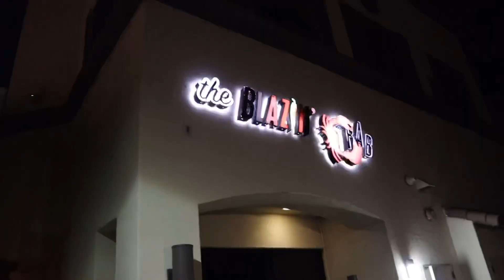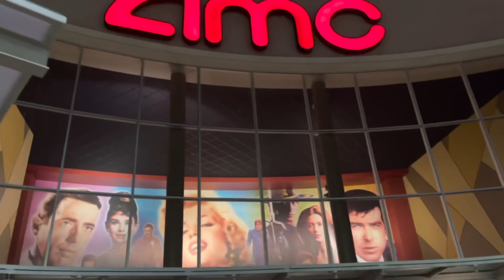Dinner | AMC movie with friends!!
💌📪Wendolin Garcia

Wendy_jujubee
Bman0228

Amazon storefront🛍